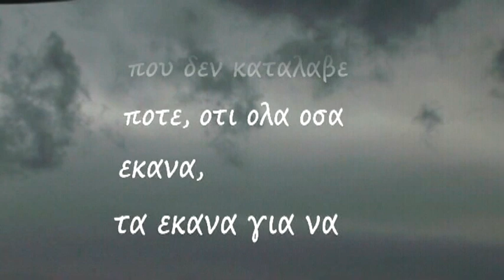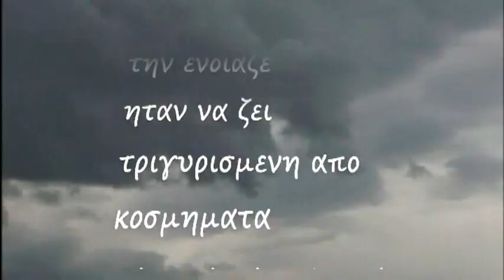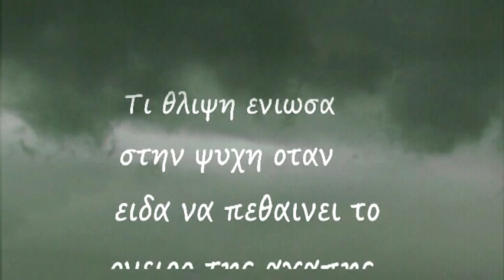με ολη μου την καρδιά - Con todo mi corazón - Augusto Rodríguez A Steas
Παραδεχομαι
οτι εχω κλαψει πολλες φορες για μια "ακατορθωτη αγαπη" ,
που δεν καταλαβε ποτε, οτι ολα οσα εκανα,
τα εκανα για να ειναι ευτυχισμενη.
Μεσα στην εντονη επιθυμια μου να την αγαπησω
το μυαλο μου μπερδευτηκε ολοκληρωτικα.
Τα ματια της ηταν η χαρα μου,
τα χειλη της ηταν το παθος μου,
καθε νυχτα, ηταν ενα χαμενο ονειρο..
Oι βραδυνες της αποδράσεις προμήνυαν
ένα θλιβερό τέλος για μενα.
Παρολα αυτα μεσα στον παροξυσμο μου
υπηρχε μια ματαιη ελπιδα
οτι το "θηλυκο" μου θα ξεχνουσε τις κρυφες της απολαυσεις.
Ολα ηταν ματαια...
ακομα και τα δακρυα μου παγωσαν στα ματια μου απο την αχαριστια της.
Εκλαψα απο πονο και ανικανοτητα
που δεν καταφερα να αλλαξω τον τροπο σκεψης της..
γιατι το μονο που την ενοιαζε
ηταν να ζει τριγυρισμενη απο κοσμηματα
και μια καινουργια αγαπη σε καθε λιμανι.
Μετα απο μηνες ηρθε η μητερα μου και μου ειπε.
Γιε μου σημερα ειναι ο γαμος του μεγαλου σου ερωτα..
ελπιζω τωρα πια να ξεχασεις για παντα αυτη την ψευτικη αγαπη.
Τι θλιψη ενιωσα στην ψυχη οταν ειδα να πεθαινει το ονειρο της αγαπης...
Αργα πλησιασα στην εικονα του λυτρωτη και τον ικετευσα,
κανοντας μια προσευχη για την γυναικα που αγαπησα,  με όλη μου την καρδιά..